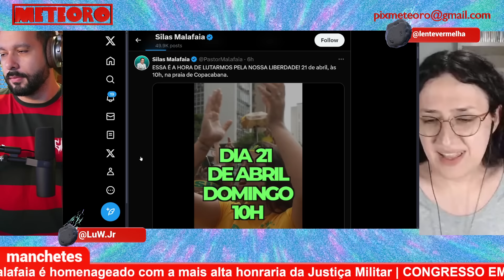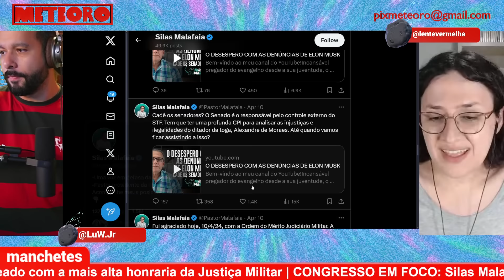JUSTIÇA MILITAR DÁ MEDALHA PARA MALAFAIA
O pastor Silas Malafaia, aquele que ataca as instituições democráticas do nosso país dia sim, dia também, foi condecorado com uma das maiores honrarias da Justiça militar.